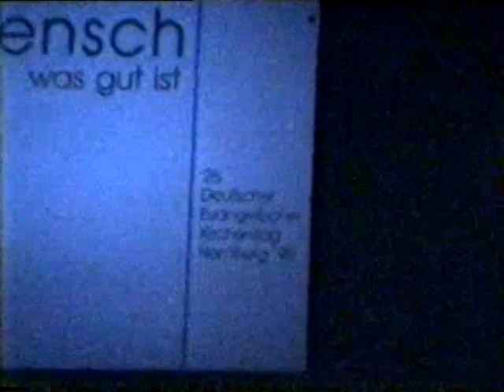Leuchtfeuer - christliche Rockmusik - Ufer zur Nacht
Leuchtfeuer - christliche Rockmusik
Ufer zur Nacht
live 1995 Kirchentag Hamburg
Aufgenommen im Rieckhof in Harburg